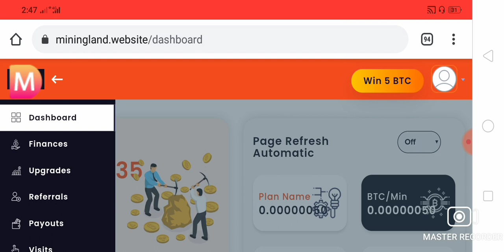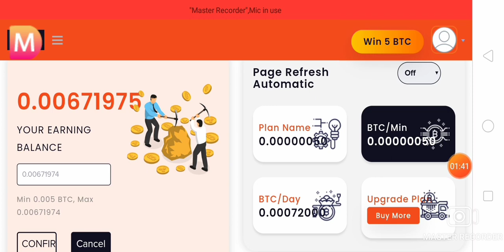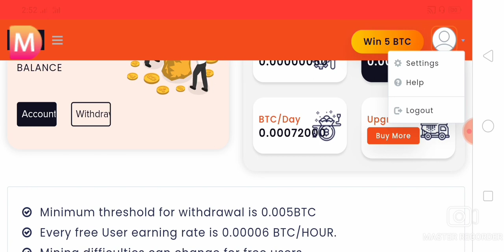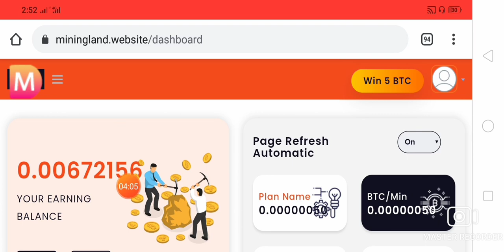0.0067 BTC Live Withdraw proof | How to earn bitcoin in nepal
0.0067 BTC Live Withdraw proof | How to earn bitcoin in nepal | how to earn bitcoin free | bitcoin

WAY TO EARNING
"DEAR FRIENDS SUBSCRIBEER MY CHANNEL"

Friends, I hope you are like these vedios

Online earn money in nepal
Watch ads and earn money
New ads watching earning site
New free bitcoi mining
Free Bitcoin mining site without investment 2021
Free Bitcoin cash
Free Bitcoin in Android phone.
Earn Bitcoin
Earn Bitcoin free cash
Earn free Bitcoin in nepal